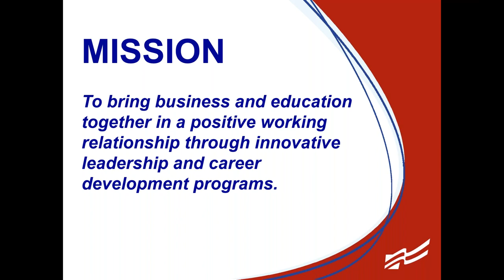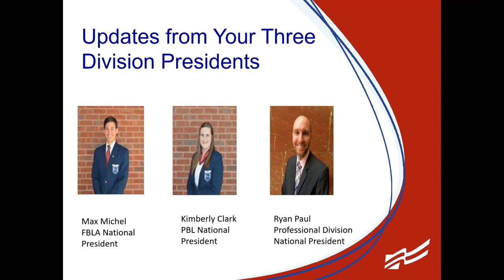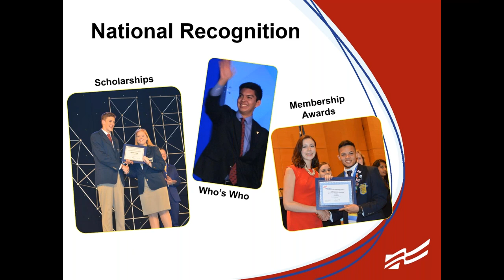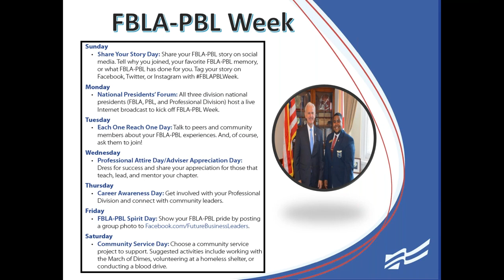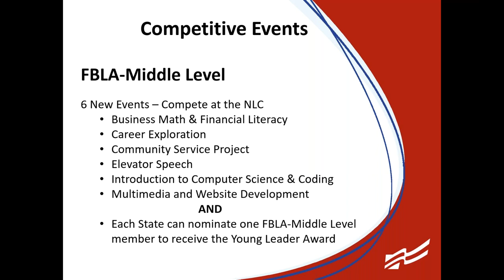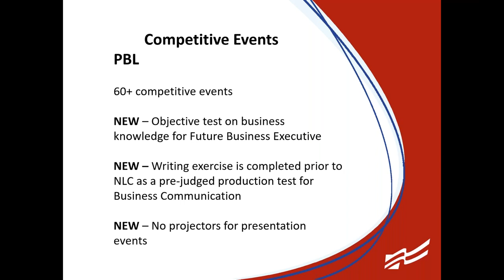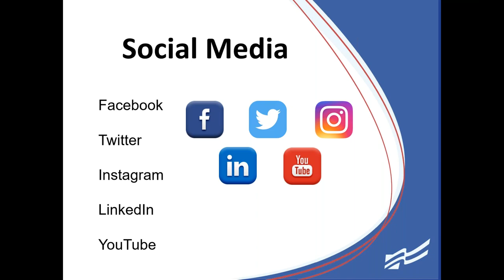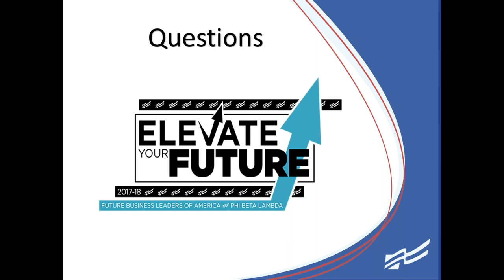2017-18 Welcome Back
Join FBLA-PBL’s Membership Director and our three division presidents for a glimpse at how you can use national programs to recruit and retain members. Find out how you and your students can Elevate Your Future with FBLA-PBL during this membership year!